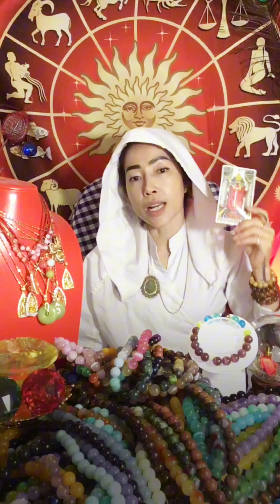រាសីប្រចាំខែធ្នូ ឆ្នាំ២០២៤ យុគ៩ ឆ្នាំកុរ ច ថេាះ ឆុងហេង រឺត្រូវប្រុងប្រយ័ត្ន អ្វីខ្លះ?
រាសីប្រចាំខែធ្នូ ឆ្នាំ២០២៤ យុគ៩ ឆ្នាំកុរ ច ថេាះ ឆុងហេង រឺត្រូវប្រុងប្រយ័ត្ន អ្វីខ្លះ? ជាវវត្ថុមង្គល ឆាតចូលផេក FengShui Australia